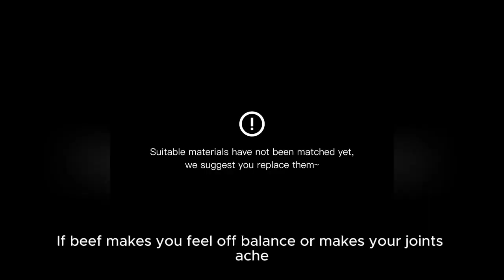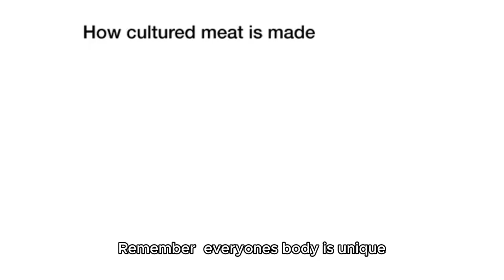''Top Signs Your Body Needs You to Stop Eating Meat'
Hey everyone! 🌟 Welcome back to Abbygoals4health!

Have you been feeling off lately? Your body might be trying to tell you something! In today’s video, we’re uncovering the top signs that indicate it's time to stop eating meat. From digestive issues to fatigue, learn how to listen to your body and make the best dietary choices for your health.

Timestamps:
00:00 - Intro: Is Meat Hurting Your Health?
01:30 - Digestive Problems: Bloating and Constipation
03:45 - Unexplained Fatigue and Low Energy
06:00 - Skin Issues: Acne and Rashes
08:15 - High Cholesterol and Heart Health Concerns
10:30 - Joint Pain and Inflammation
12:45 - Frequent Headaches and Migraines
14:00 - Mood Swings and Mental Health
15:30 - Bad Breath and Body Odor
17:00 - Weight Gain and Difficulty Losing Weight
18:30 - Final Thoughts and Call to Action

Top Plant-Based Protein Sources
How to Transition to a Vegetarian Diet
The Benefits of a Meat-Free Diet

Like my page on Facebook: Abbygoals4health

stop eating meat, health signs to stop eating meat, body signals to stop eating meat, benefits of quitting meat, meat-free diet, plant-based diet, vegan, vegetarian, health and wellness, dietary changes, listen to your body, healthy living, digestive problems, skin issues, fatigue, high cholesterol, joint pain, mental health

"Hey everyone! 🌟 Have you ever wondered if meat might be the cause of your health issues? Today, we're diving into the top signs that your body is telling you to stop eating meat. From digestive troubles to unexplained fatigue, learn how to decode these signals and improve your overall well-being!"

"If you found this video helpful, please give it a thumbs up, share it with your friends, and don’t forget to subscribe to Abbygoals4health for more tips on living a healthier life.